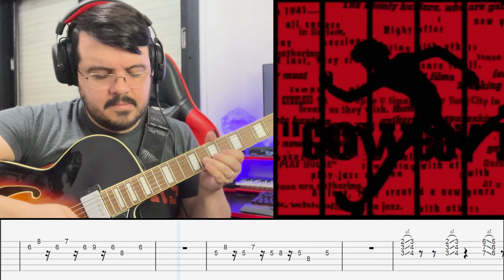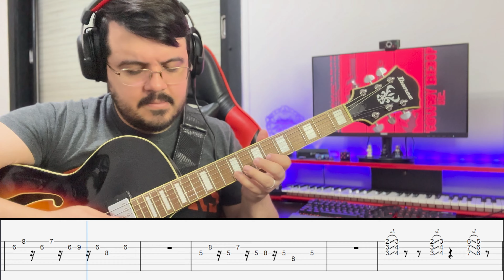TANK! | Cowboy Bebop - Opening With TABS | Arr: Carlos Suárez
¿Qué canción te gustaría para un siguiente video? Déjamelo saber abajo
en la caja de comentarios!

🔽 ¿Te gustaría aprender a tocar Guitarra? 🔽
Reserva tu cupo escribiendo a:

Arreglo, transcripción, grabación, edición de audio, mezcla, mastering
y edición de video: Carlos Suárez